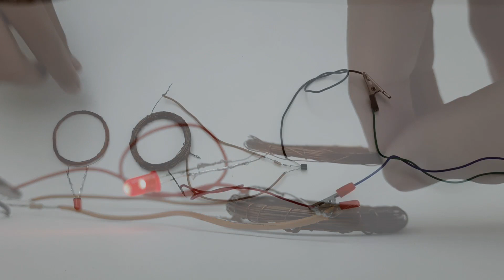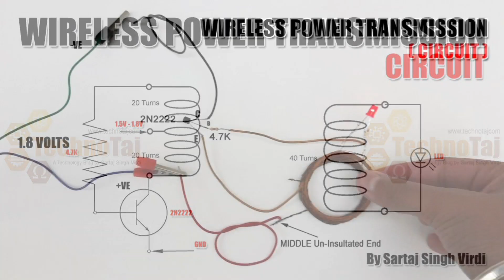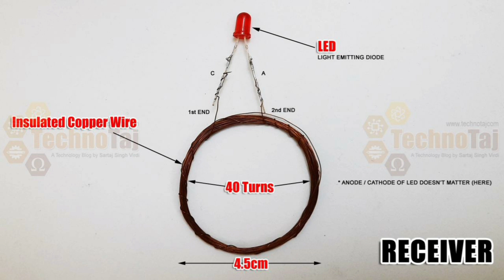Build Your Own Mini Tesla Coil | Wireless Power Transfer Project (DIY) using 2N2222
Ever wondered how to transfer power through the air without wires? Watch this exciting project where I create a Mini Tesla Coil for a school/college experiment! My friend's elder brother challenged me to make this for his engineering college assignment, and here’s how it works.

What is Wireless Power Transfer (WPT)?
Wireless Power Transfer is a cutting-edge process of transmitting power without physical connections. The transmitter coil generates a high-frequency electromagnetic field, which transfers energy to the receiver coil, powering an LED in this project!

Transmitter Coil: Powered by alternating current, it produces a magnetic field.
Receiver Coil: Converts this magnetic field into usable power, lighting up a red LED.

Project Details:

The Transmitter Circuit is built using:
20-turns insulated wire coils connected to a 2N2222 transistor.

The Receiver Circuit includes:
- Center Tapped Air Core Copper Coil (40 turns)
- 2N2222 Transistor, 4.7K Resistor, and a Red LED.

Components Required:
- Transistor (2N2222) x 1
- Resistor (4.7K) x 1
- Insulated Copper Wire (10m)
- Red LED x 1
- 1.5V Battery
-  Cost: ₹15

Follow along as I explain the step-by-step process and demonstrate the mesmerizing effect of wireless energy transfer lighting up the LED!